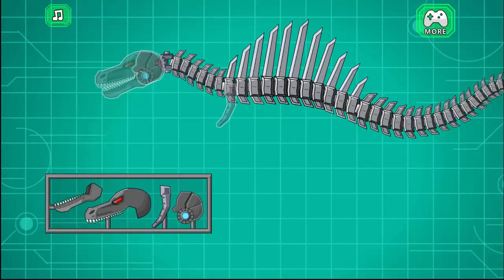Assemble Robot War Spinosaurus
Spinosaurus lived 112 to 97 million years ago. It was the largest carnivorous dinosaurs,12.6–18 metres in length and 7 to 20.9 tonnes in weight. Spinosaurus have distinctive spines, which were long extensions of the vertebrae, grew to at least 1.65 meters long. In this game, you can create your Robot Dino Spinosaurus! Assemble all parts, test performance,tuning up the weapon, join the Toy Dino Robot War! Show your power!